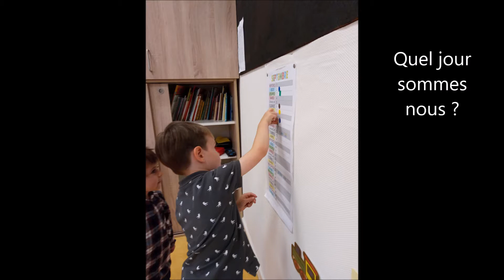En classe de PS septembre 2021